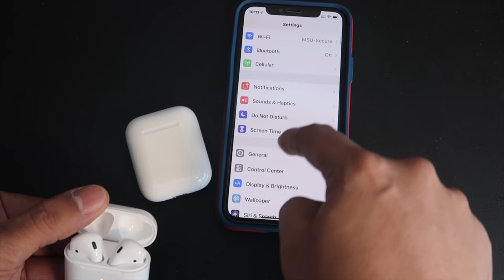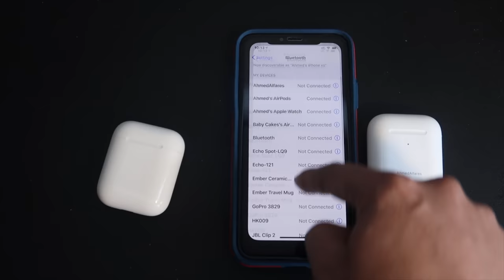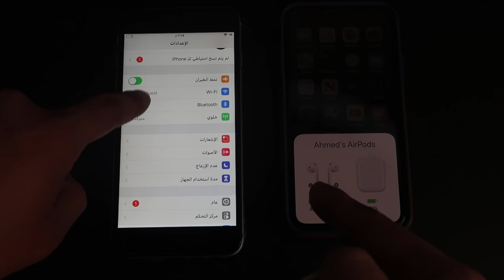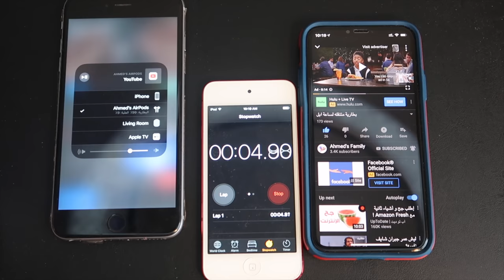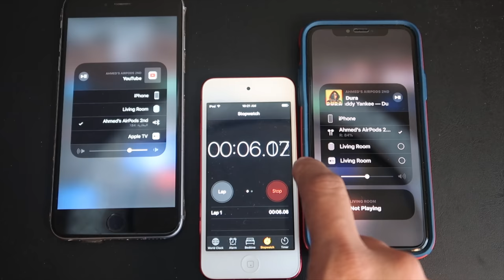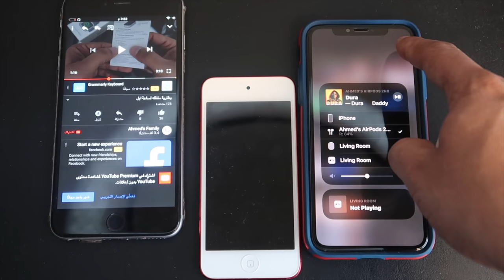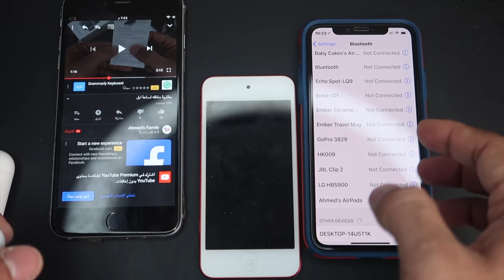سماعة ابل ايربودز الجديده